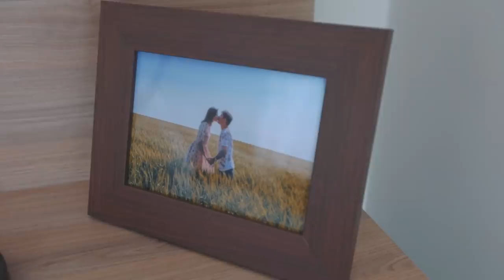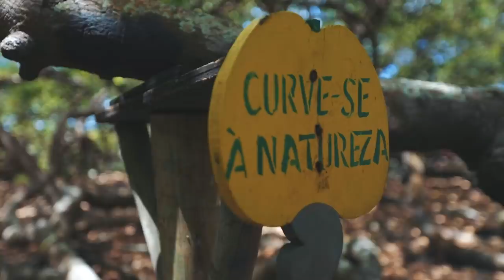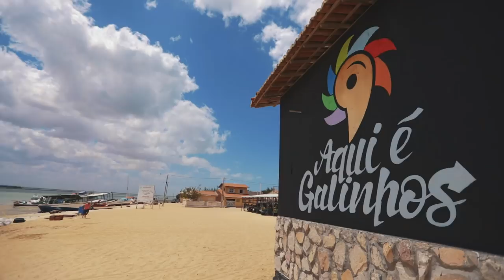NATAL RN - Um destino no BRASIL que amamos | Vlog do Num Pulo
Natal já virou um dos nossos destinos preferidos no Brasil. São tantos lugares incríveis que a gente sempre tem vontade de voltar e ver mais. Todas as vezes que visitamos o Rio Grande do Norte fomos recebidos com muito carinho. Pessoas que não só nos apoiam mas, que de fato, se prontificaram em nos ajudar a mostrar as belezas do estado. Ficamos mais uma vez muito felizes e muito agradecidos.

- Parceiros em Natal

- Parceiros em Galinhos

Secretaria de Turismo de Galinhos

- Músicas:
Rare Love - Cody Francis
It's Been So Long - Cody Francis
Closer Than Two Of A Kind - Martin Carlberg